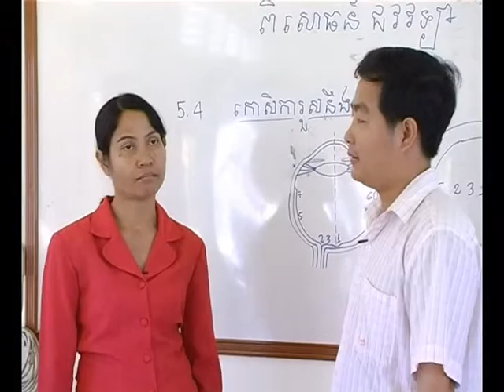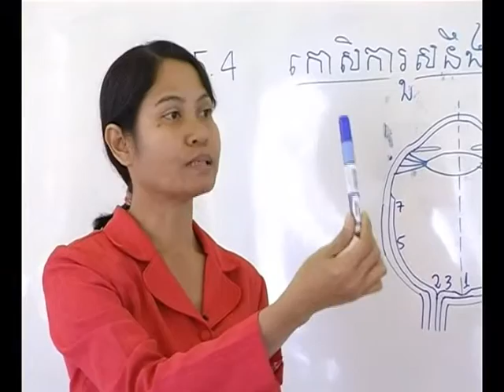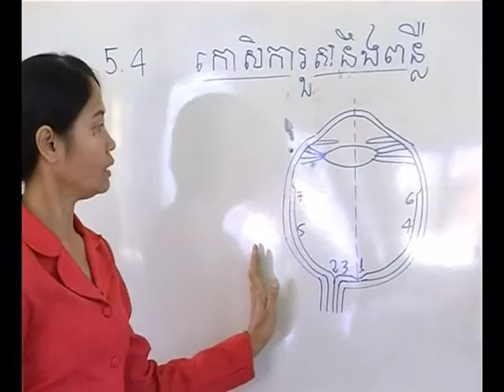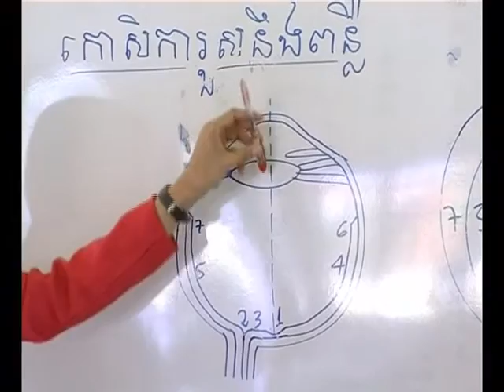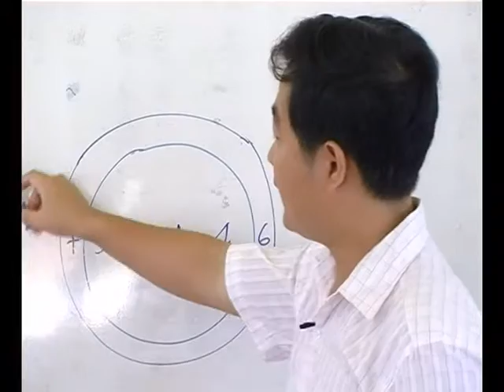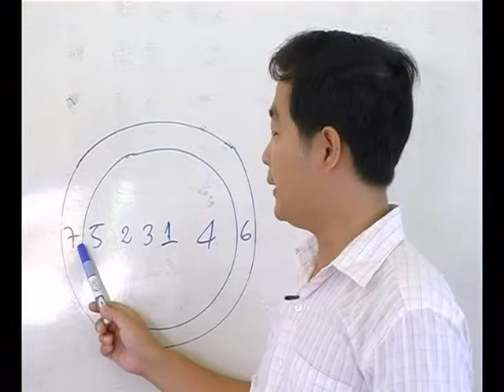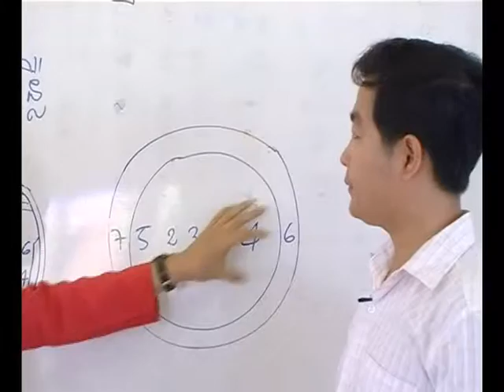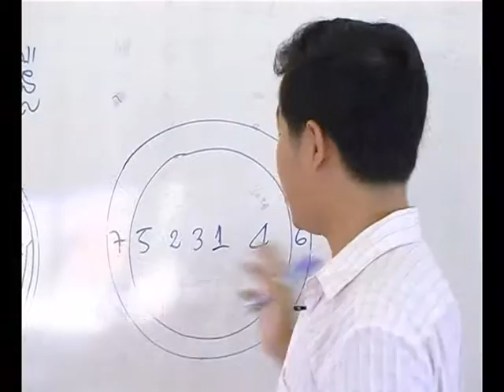វីដេអូពិសោធន៍មុខវិជ្ជាជីវវិទ្យា ផ្នែកទី៥ ៤ ទីតាំងលើរេទីនសម្រាប់ប្រភេទកោសិការួសនឹងពន្លឺ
គោល​បំណង​សំខាន់​នៃ​វីដេអូ​ពិសោធន៍​នេះ គឺ ទីតាំងលើរេទីនសម្រាប់ប្រភេទកោសិការួសនឹងពន្លឺ